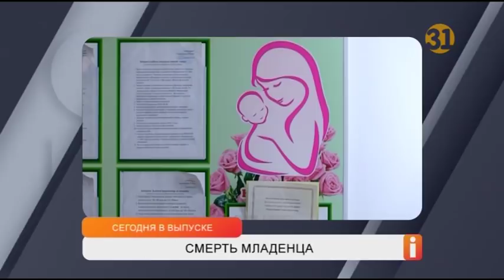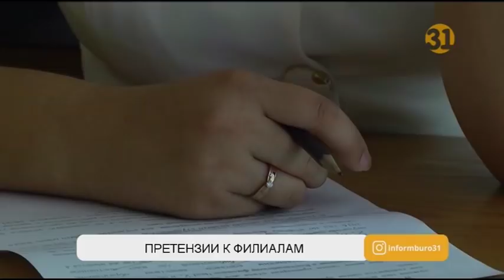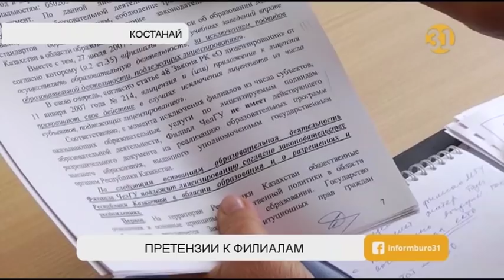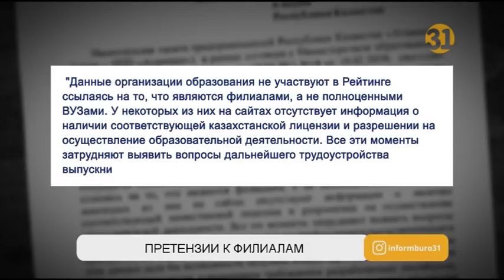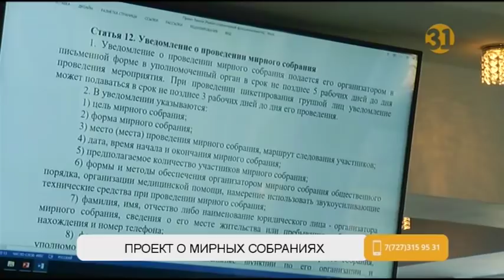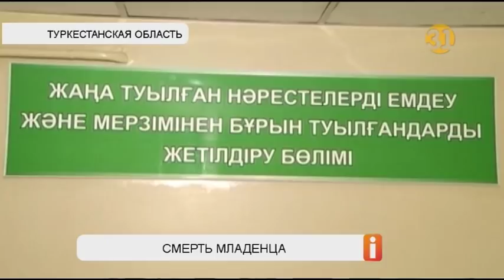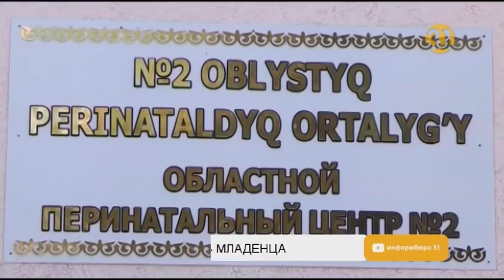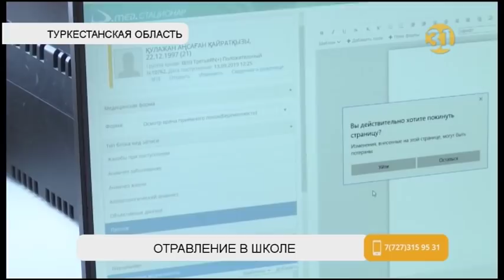"Информбюро" от 13.09.2019 Полный выпуск!